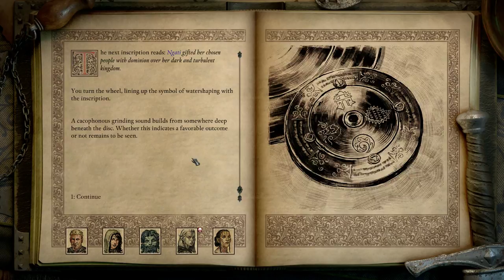Lets Play Pillars of Eternity 2 Deadfire Gameplay PC Walkthrough Part 71